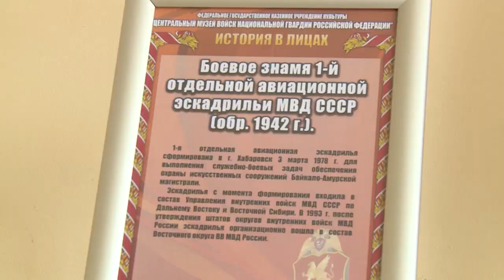303-ий смешанный авиаполк особого назначения войск национальной гвардии отметил 42-ую годовщину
Торжественное мероприятие, посвящённое 42-ой годовщине со дня образования 303-го смешанного авиационного полка особого назначения войск национальной гвардии, состоялось в клубе воинской части.